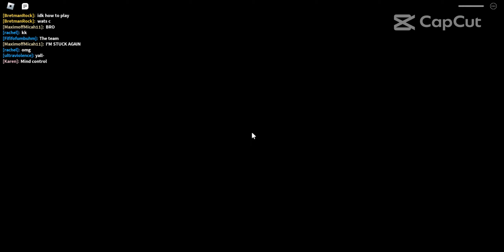Jean Grey Phoenix Force Gameplay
Today I'm doing a Jean Grey Phoenix Force gameplay! Enjoyyy!